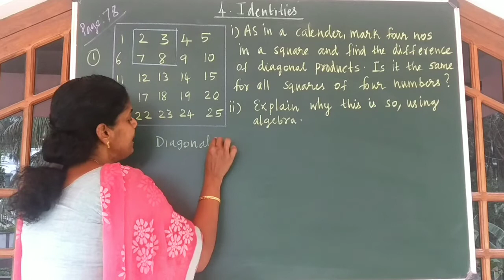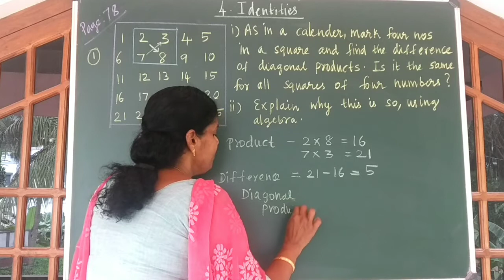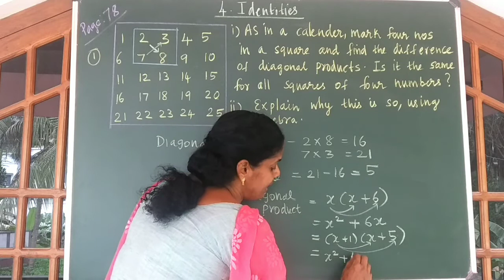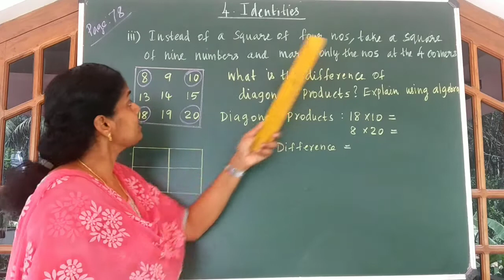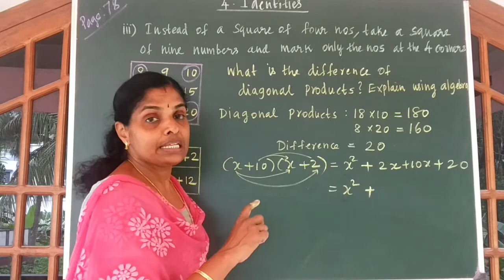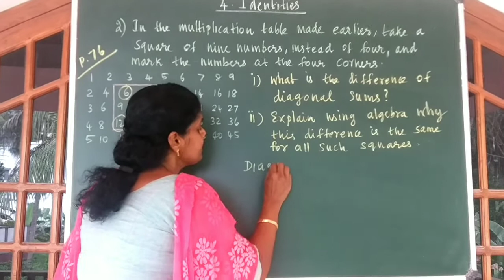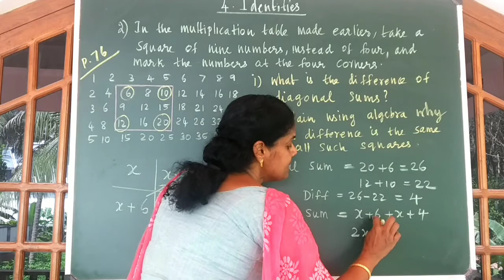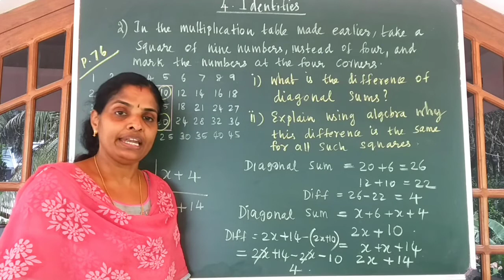Identities|Class 8 State Syllabus English medium Chapter 4|Part 2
1)identities
2)class8maths
3)class8
4)class8identities